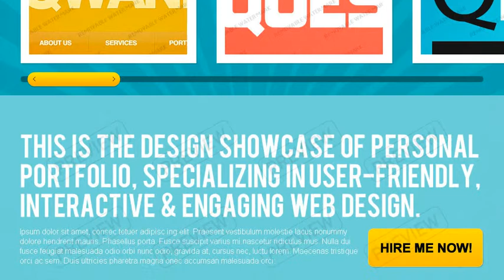Designer Portfolio Website Template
Designer Portfolio Website Template is a pre-made professionally designed web template to showcase your product or content in a unique way. This template is designed with user experience and usability in mind.